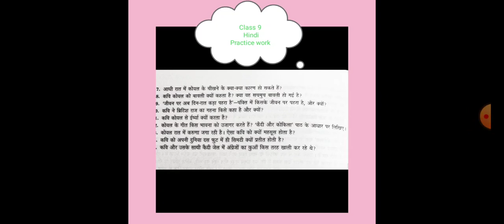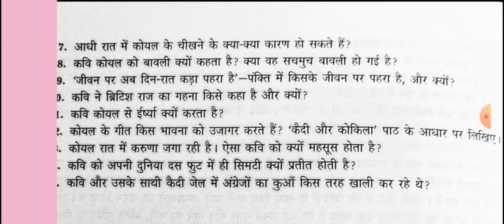Class 9 Hindi practice work